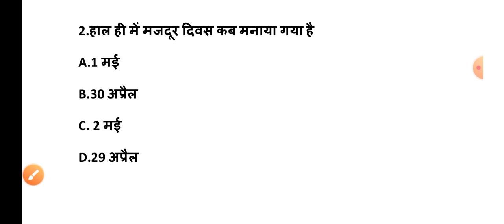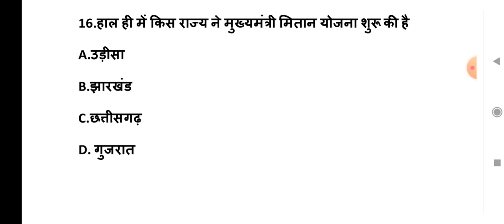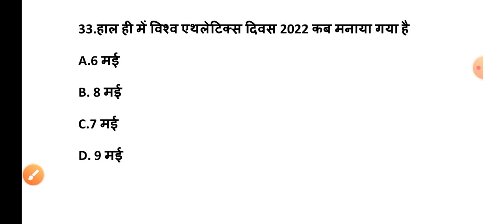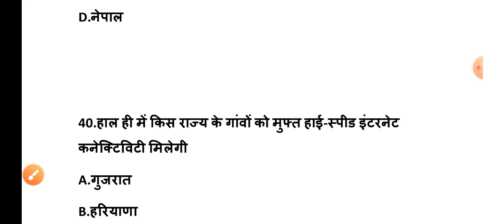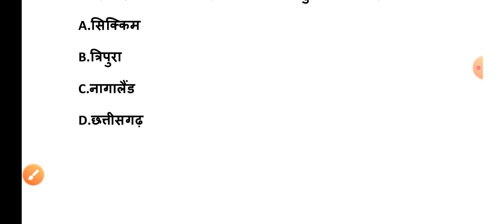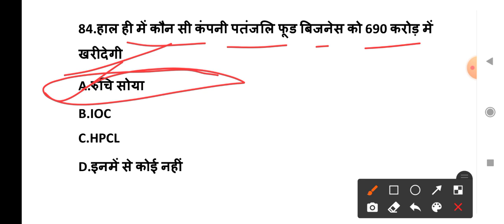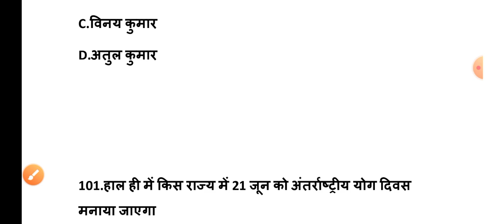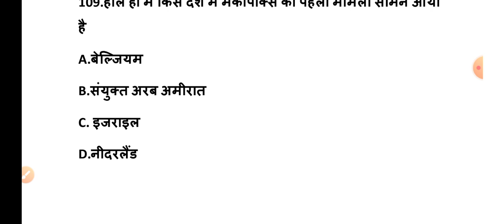MAY Month 2022 India Current Affairs in Hindi || Rpsc, Rsmssb, Ras,Upsc, Vdo mains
राजस्थान जीके VDO Mains Computer Teacher

Political GK : राज्यपाल ll टॉप 50 प्रश्न।